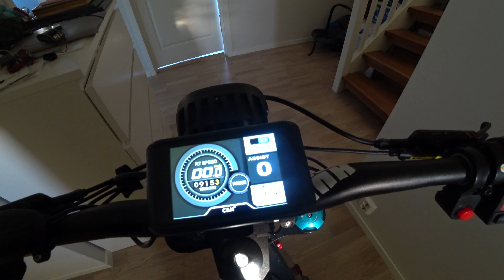Monster EL Bike Enduro Leili 11.000Watt 72Volt 48Ah 5 November 2020 Norway Sony 4K!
It was another trip. Thursday 5 November 2020. Cold at night minus degrees. So in the morning there is ice on the road. I dress well. The sun helps a lot. I film with Sony action camera in 4K. It's on the helmet. From camera cord to Red microphone that is loose under my jacket. In the beginning the sound is good. In the middle of the movie worse. Last 10 minutes good when I find out the microphone has fallen down at my legs. Enduro Leili speed 11.000watt QS motor sabvoton controls 150A 72volt 48ah panasonic battery. A wonderful trip again.